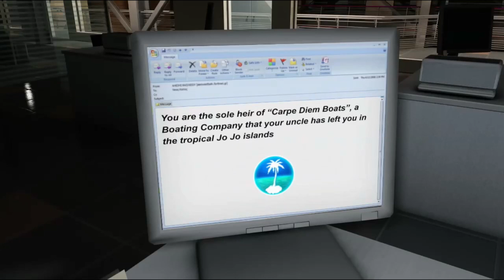Let's Play: The Good Life [Pt 1] [NO COMMENTARY!]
The Good Life is a simulator that, well, simulates the good life in the Caribbean. After you get an email about a far-away-uncle who has passed away and left you his boat-business, you call your girlfriend, and leave directly for the Jo Jo Islands.

That's how this game full of repetitiveness starts. Enjoy my first 40-something minutes!

Diving at 27:20

!!The flickering of the HUD doesn't happen in the game itself. I guess it's Quicktime (the program I used for recording) that does it. Had it before with my Spiral Knights gameplay!!